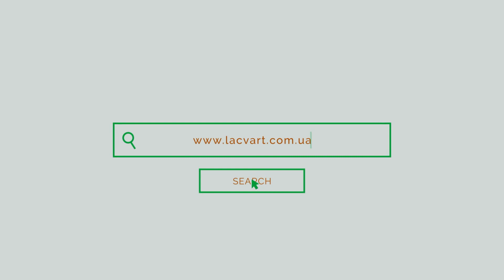Вертяков Сергій / La CvArt - Classical Guitar Competition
👋Вітаємо Вас друзі!!!
🎉Ми розпочинаємо конкурсні прослуховування третього сезону мистецьких проєктів до Вашої уваги учасник
🎸"La CvArt – Classical Guitar Competition" 🎸

 🎼 Група D (14 -14 років)
🎸 Вертяков  Сергій
🎵 1. А.Бойко «Тривожно кує зозуля»(із сюїти»Дивовижний ліс»
2.  М.Мюллер «Качині історії»(переклад для гітіри В.Панюс).
👩 Викладач –  Юровнік Наталія Іванівна
🏫 «КЗ»Маріупольська музична школа №4 ММР»
м.Маріуполь, Донецька обл.